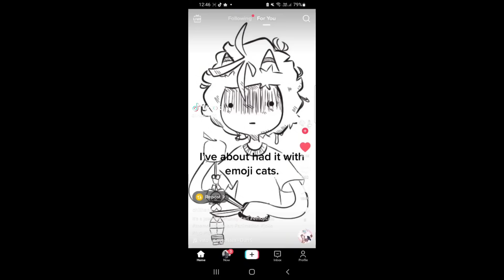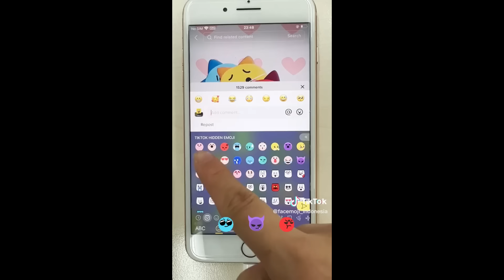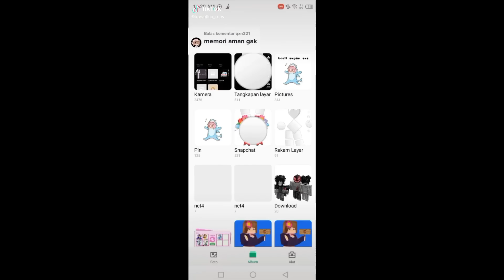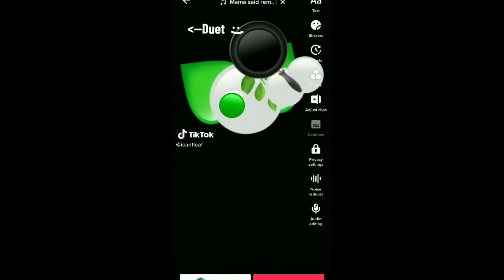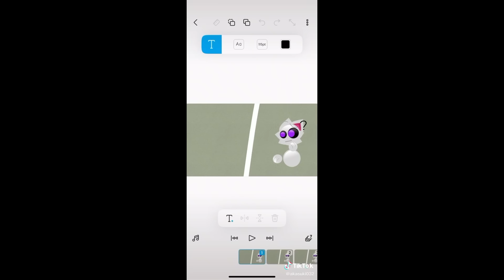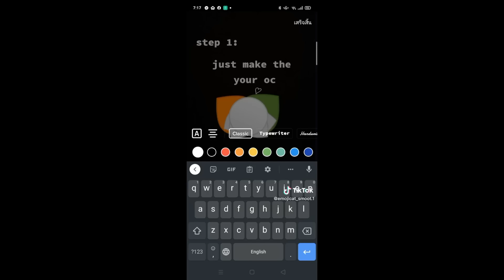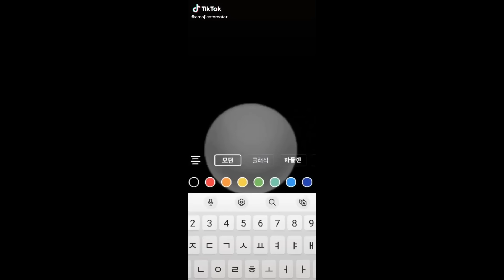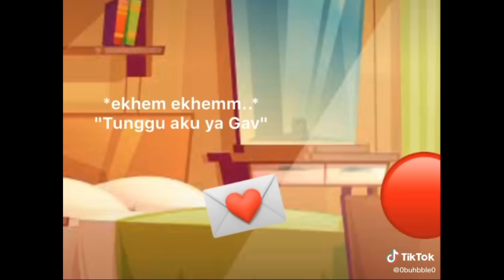Funny Emoji Cat TikToks 😸 TikTok Compilation 🐱#275